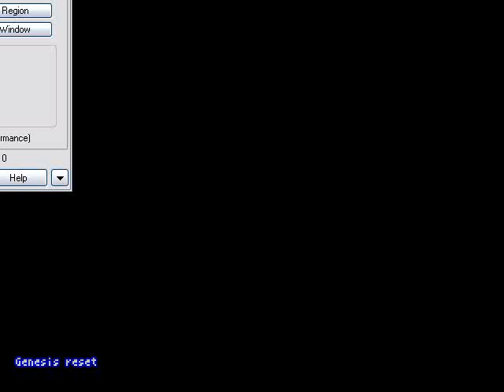Sonic & Knuckles (Genesis) with commentary *TURN ON ANNOTATIONS*